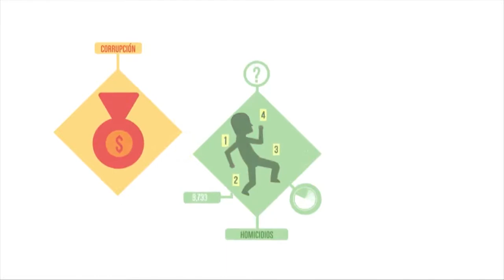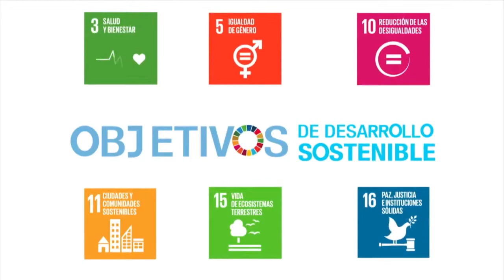1. Inauguración 4a Conferencia Internacional sobre Estadísticas de Gobernanza, Seguridad y Justicia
ESPAÑOL: Inauguración 4ª Conferencia Internacional sobre Estadísticas de Gobernanza, Seguridad y Justicia.

ENGLISH: Inauguration of the 4th International Conference on Governance, Security and Justice Statistics.